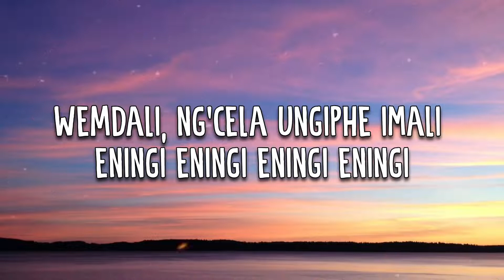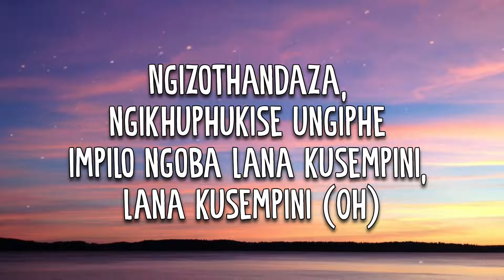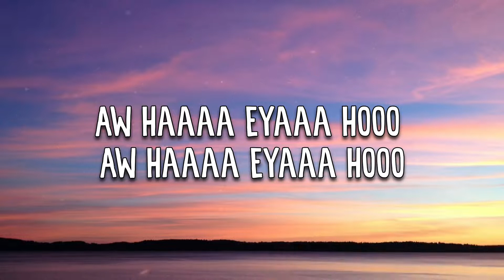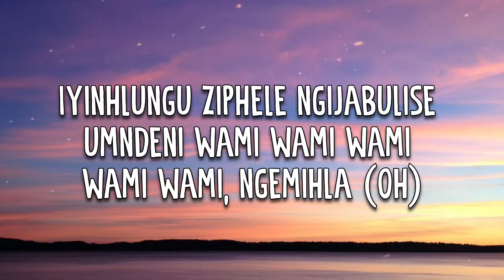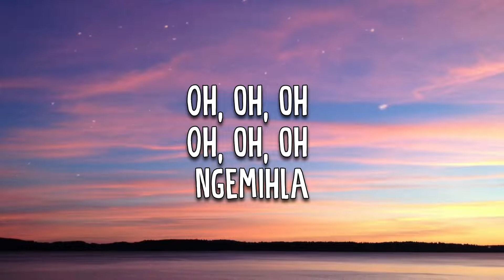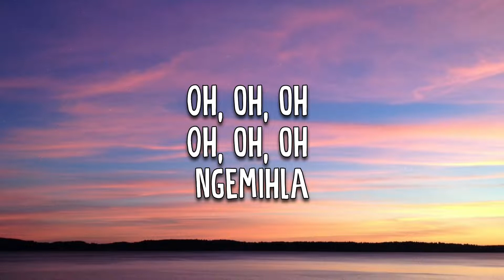Kabza De Small - Eningi (Lyrics)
Find Kabza De Small Eningi lyrics here on Genius.com. Kabza De Small Eningi lyrics are provided for your convenience and may be used under the terms of the Creative Commons License.